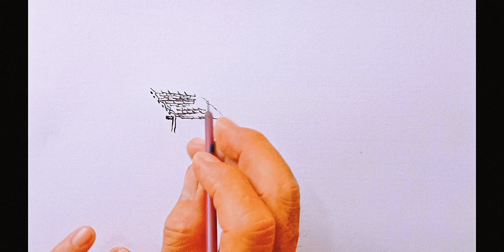Tranh phong cảnh/water color landscape/#389 Nguyen Liem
water landscape
watercolors landscape
tranh phong cảnh
Art: Nguyen Liem